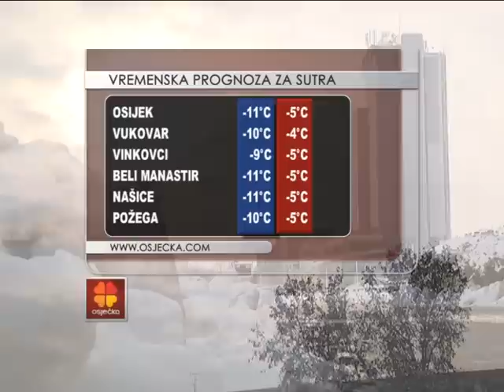30.12.2014. Osječka televizija, Osijek - Vijesti